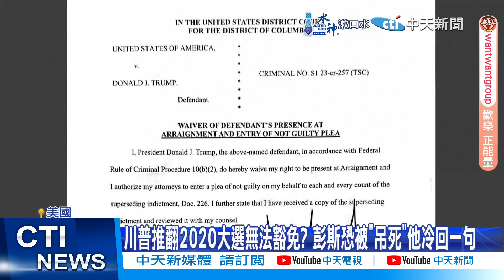【每日必看】川普推翻2020大選無法豁免? 彭斯恐被"吊死"他冷回一句 20241004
美國總統大選競爭激烈，副手辯論卻異常祥和，全場90分鐘彬彬有禮、不出惡言，選民紛紛對"美國中西部"出身友善作風表示肯定與佩服，另一邊川普涉嫌煽動國會動亂，最高法院7月就總統豁免權的裁定，可能讓他脫罪，不過檢察官提出新證據，指出川普甚至不顧當年搭檔"彭斯"的死活。